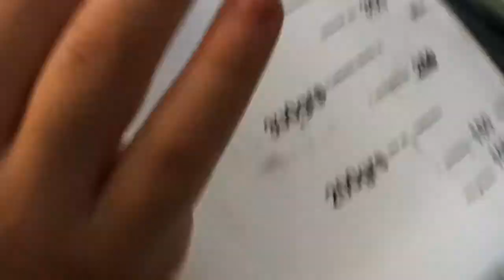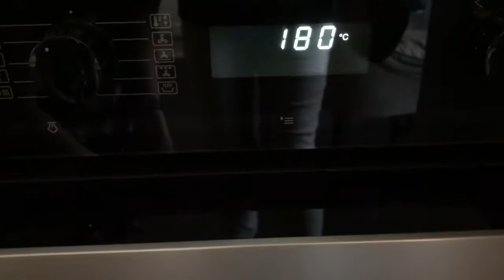Incredibly FUDGY CAKE BROWNIE! easyrecipe😋😋